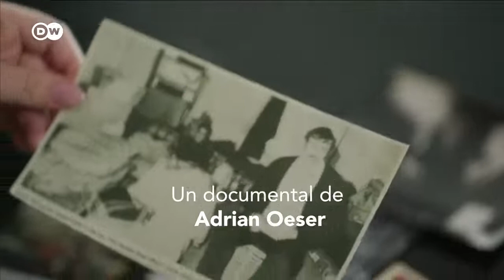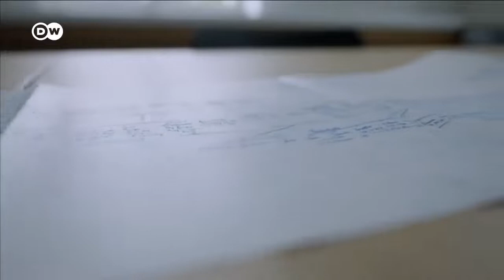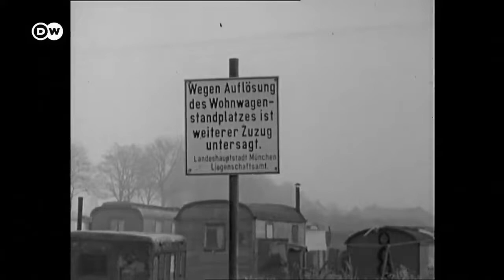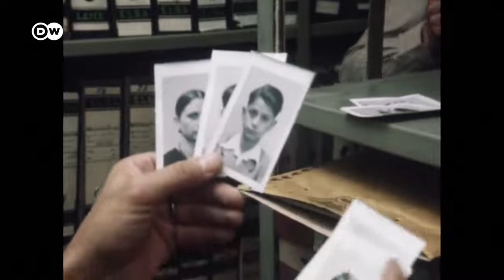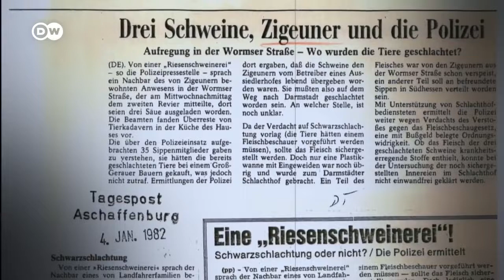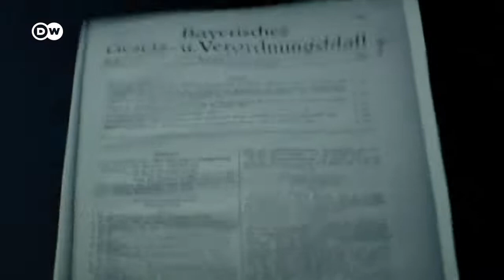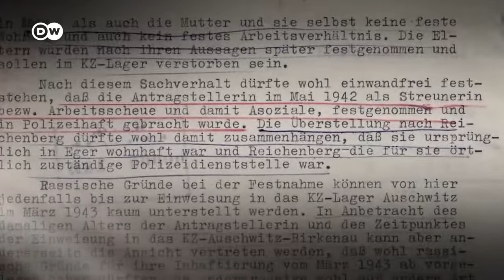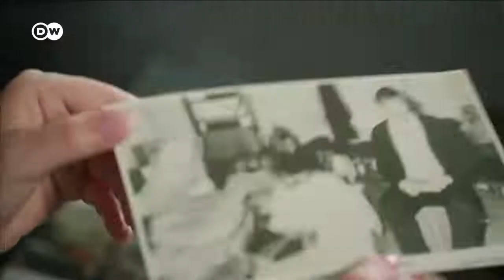Los sinti y los romaníes en Alemania